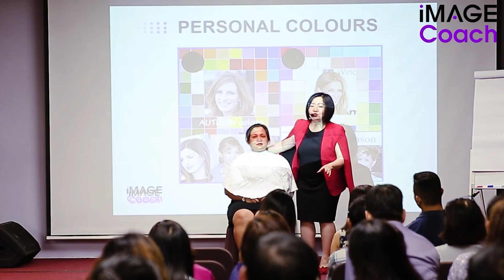Liên tục bị chê vì khiến sản phẩm lu mờ liệu Thu Huyền có vượt qua được nỗi sợ